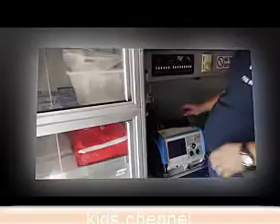Ambulance video for kid and children new